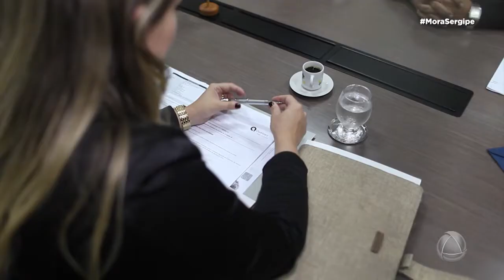Mora Sergipe - 23/06/18 - Bloco 1